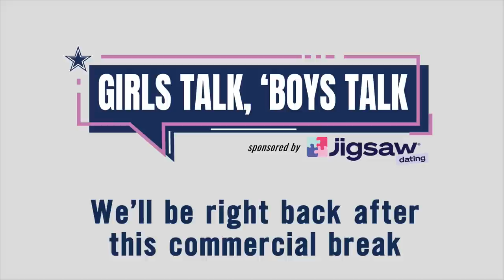Girls Talk, 'Boys Talk: Help Is On The Way? | Dallas Cowboys 2022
With the expected returns of Tyler Biadasz, Jonathan Hankins and Leighton Vander Esch, the girls weigh-in on who's return is more valuable as the Cowboys prepare for their playoff matchup with the Tampa Bay Buccaneers.